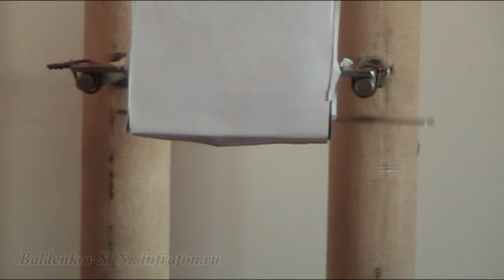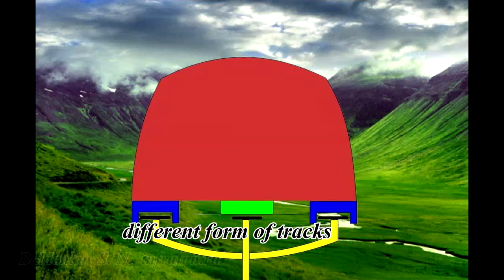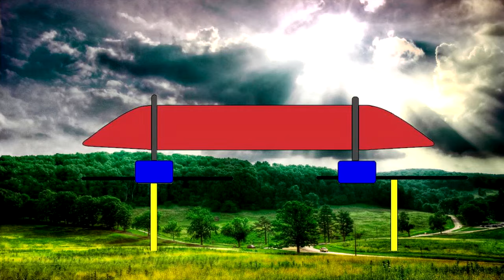Train on the effect of "magnetic pit".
高速列车悬挂与“磁坑”效应。